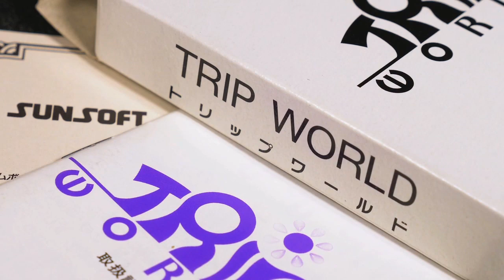Retro News Round Up - May 2023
In this month’s retro news round up Trip World is getting a re-release and then some, someone is on their very own Dragon Quest, and Dream 64 perhaps wasn’t just a dream after all.

Add me on the Switch: SW-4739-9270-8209

The show even has chapter breaks, so you can watch just the parts you want:

0:11 - The Strange and Unusual
1:11 - Ports and Remakes
2:21 - Hardware and Accessories
2:31 - Homebrew
3:41 - Long Thought Lost
4:04 - Fan Translations

Support the Retro Wave movement by listening to this month's playlist (same as two years ago - sorry!)